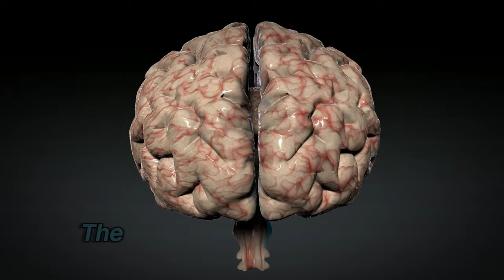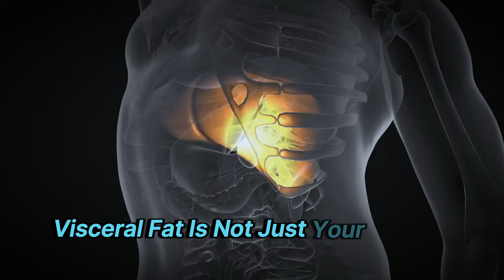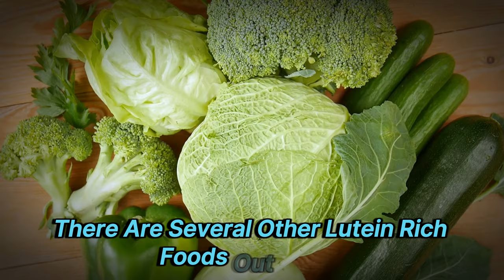Why I Eat 5 Eggs a Day (and You Should Too)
Discover the surprising new reason why I'm incorporating 5 eggs into my daily diet. Beyond the well-known benefits of protein and choline, there's a powerful new advantage you need to know about. Watch this video to learn how eggs can improve your health in ways you never expected. Don't miss out on this game-changing information!

Cracking the Egg Code: 5 Reasons to Eat Eggs Daily

OUTLINE:
00:00 The Power of Eggs
01:52 Unpacking Lutein
03:32 Other Sources of Lutein
04:28 Overall Benefits of Eggs and Lutein